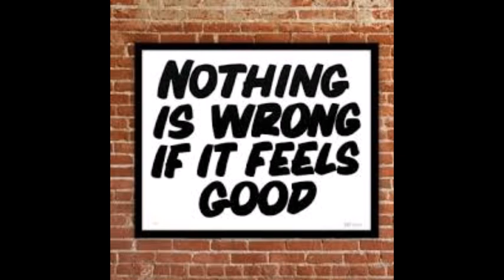FRIYAY MIX BY MARK FAIRBROTHER